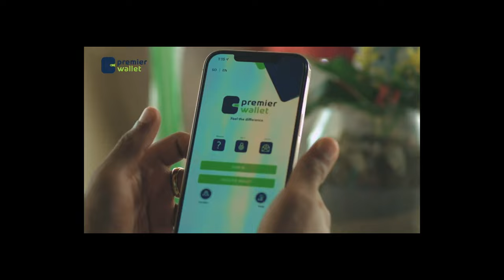"Sharcigga Maanta la ansixiyey waA loo Gacan qaaday Xildhibaanadda iyo Sanataradda.."Senoter Farxaan